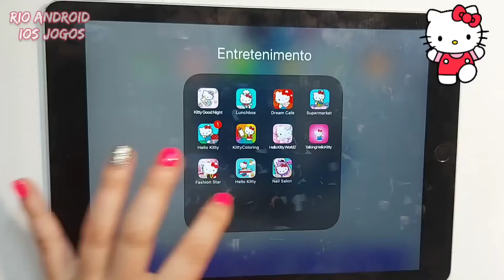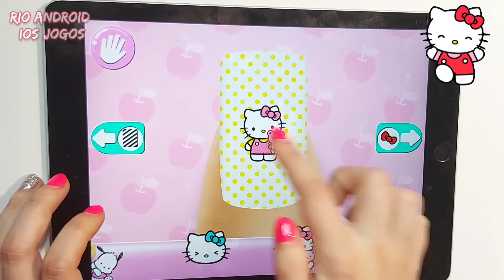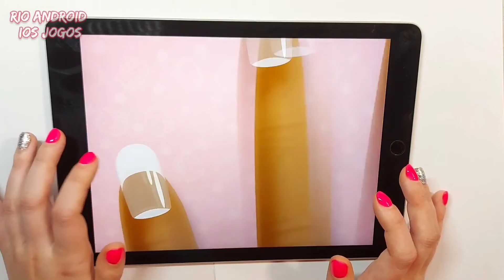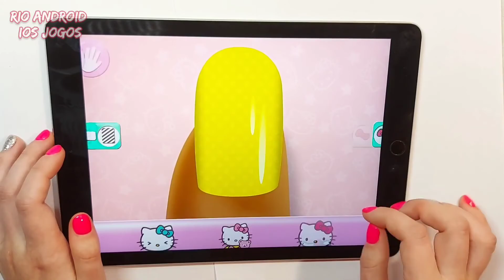Hello Kitty Nail Salon - Kitty`s Nails Meow 🐱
Jogos para menina Hello Kitty Nail Salon ! Sombras, batons e brilhos, lindos vestidos e sapatos! Melhor Vídeo Feminino! Video para meninas!

Hello Kitty Nail Salon - Gameplay Walktrough New Game